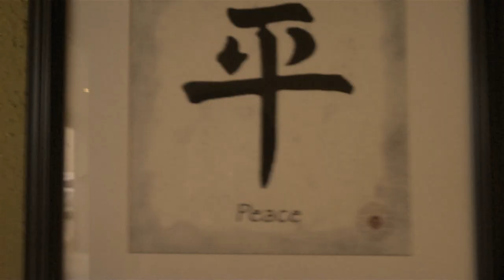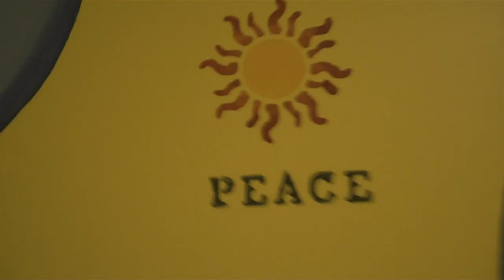My First Ballet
My first time at Ballet class at CCDA in Denver. You will become a dancer!